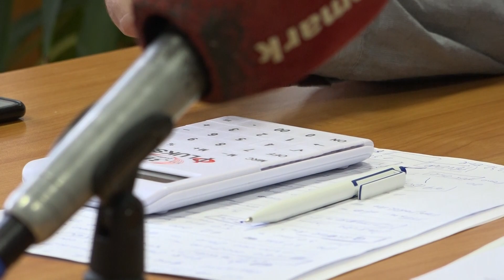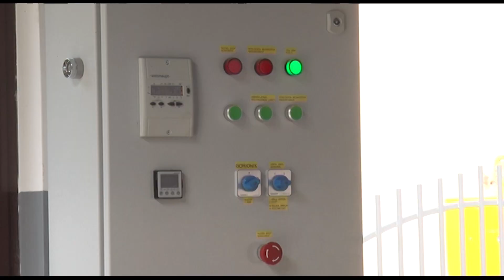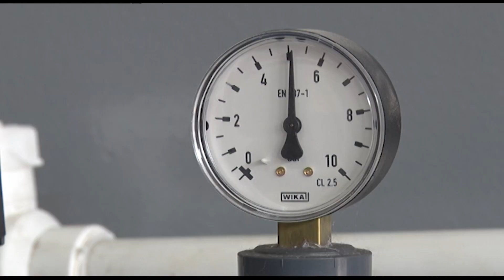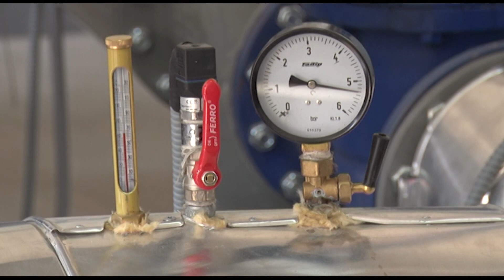TV Telemark - KOTLARNICA NA BIOMASU 11. 01. 2023.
JKP za grejanje i održavanje zgrada “Čačak“ raspisalo je tender za izbor privatnog partnera za rekonstrukciju sistema daljinskog grejanja za proizvodnju toplotne energije iz drvne biomase. Tender je otvoren do 3. marta, a vrednost posla procenjena je na oko 6,4 milijardi dinara, odnosno oko 54,5 miliona evra.